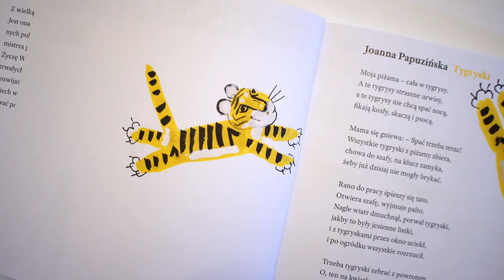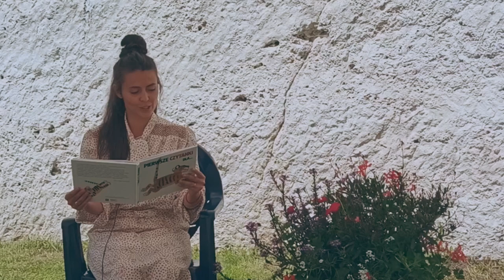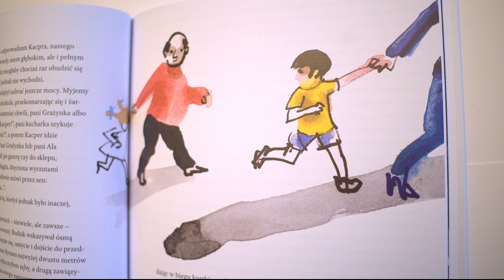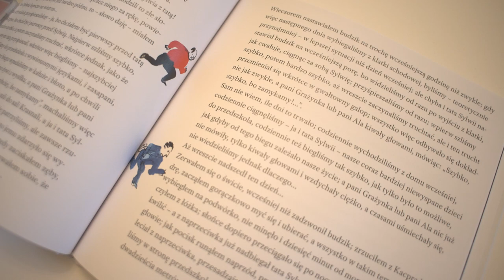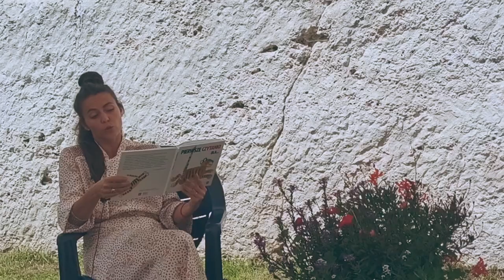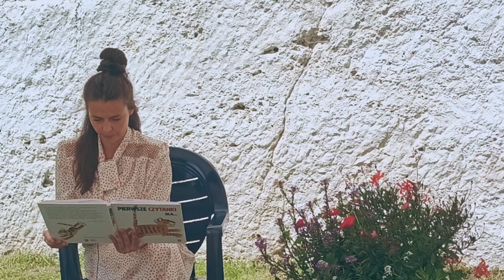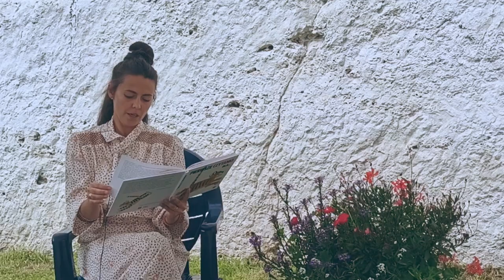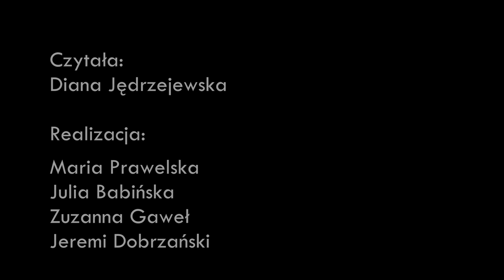Tygryski i Wilczki. Czyta Diana Jędrzejewska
Dwa opowiadania z książki "Pierwsze czytanki dla…" wydanej przez Instytut Książki: "Tygryski" Joanny Papuzińskiej oraz "Wyścigi/' autorstwa Grzegorza Kasdepke.
Pierwsza opowieść przedstawia tygryski, które psocąc, spać nie chciały, i które na wietrze pouciekały. Drugie opowiadanie to historia taty Kacperka wspominającego, jak odprowadzał synka do przedszkola i co takiego mogło się przydarzyć w czasie tych krótkich spacerów.

Czyta: Diana Jędrzejewska
Muzyka: Release by Emmanuel-Jacob,
Licencja: Artlist

Film zrealizowany w ramach wystawy „Zwierzyniec królewski. Wilkoń na Wawelu” prezentowanej od 8 czerwca do 5 września 2021 w Zamku Królewskim na Wawelu oraz jego oddziałach: Zamku Pieskowa Skała i Dworze w Stryszowie.